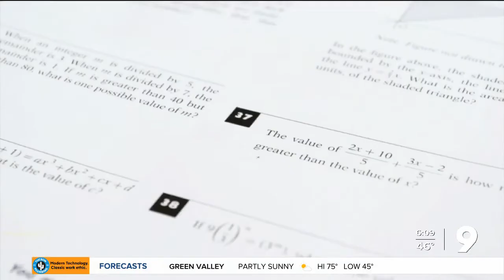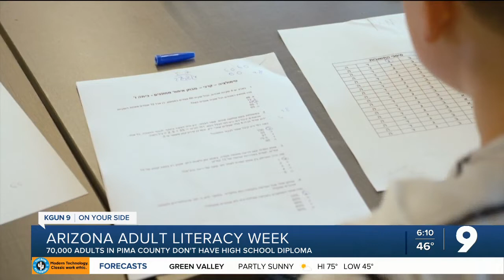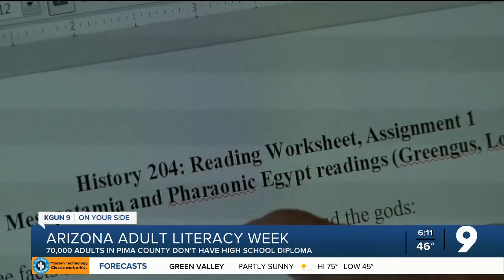Pima College GED program helps get students on tack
A Pima Community College program is helping students complete GED programs remotely.